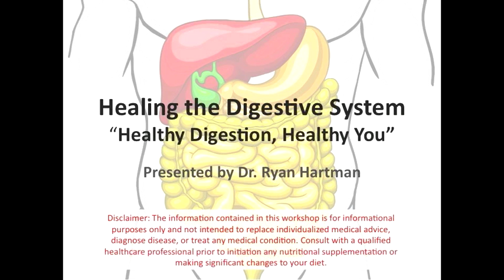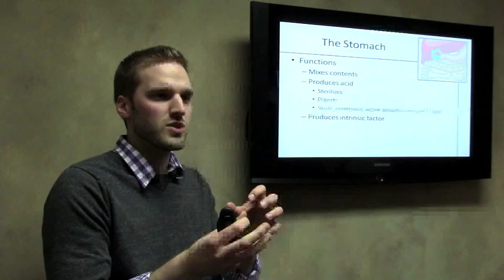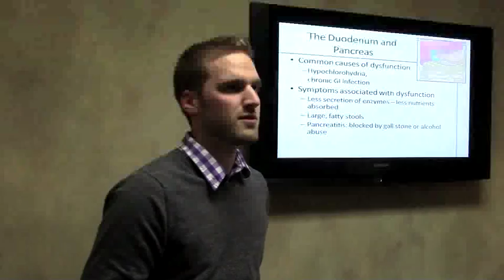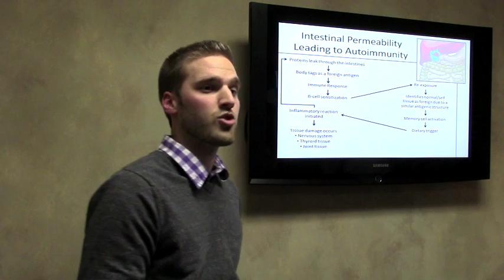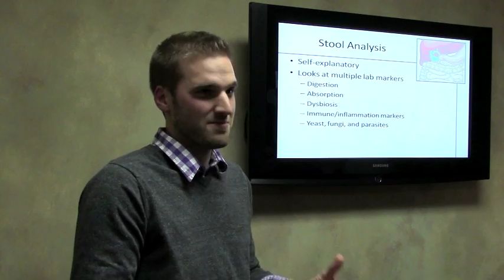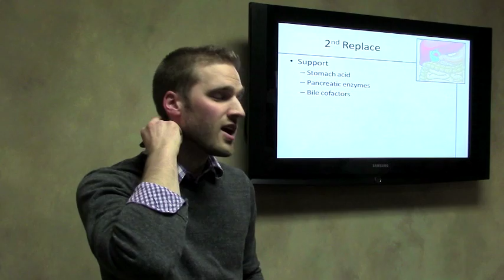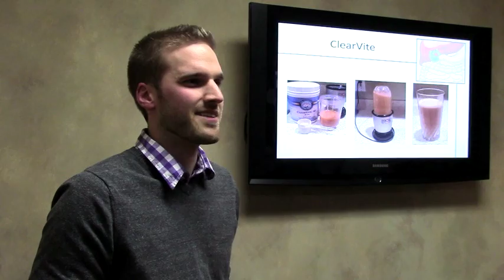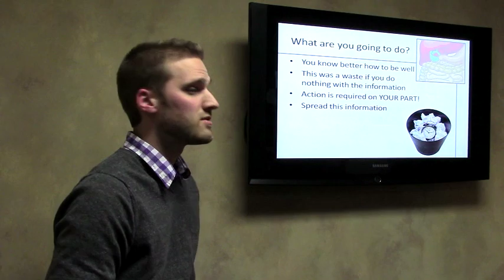Healing the Digestive System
Dr. Ryan Hartman presents this workshop "Healing the Digestive System: Healthy Digestion, Healthy You". This presentation gives an overview of digestive anatomy, function, symptoms of dysfunction, and diagnostic testing. Strategies for a healthy digestive system are covered including prevention and basic management functional digestive complaints.